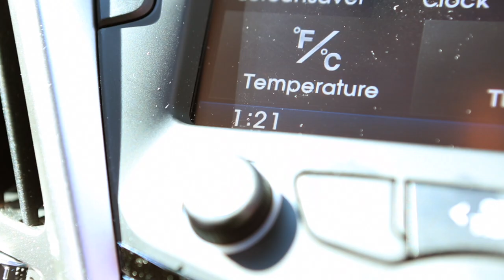Flux Capacitor Car Charger from ThinkGeek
-A ThinkGeek creation and exclusive!
-Officially-licensed Back to the Future merchandise.
-Compatible with anything that charges via USB (iPhones, smartphones, iPads, tablets, GPSes, etc.) as long as you have the cable.
-Two USB charging ports, which each provide 2.1 Amps.
-On/Off switch for Flux lighting effect.
-Flux Capacitor fluxes in its famous light pattern as it charges your goodies.
-Flexible arm pivots up and down so you can better customize it to best fit your vehicle's power port placement.
-Includes: Flux Capacitor unit with 2 USB ports and integrated 12V vehicle cigarette lighter adapter.
-Dimensions:
  -Flux Capacitor unit: 2.5" x 3" x 1"
  -Power Plug: extends 3.5" out the back of the unit.